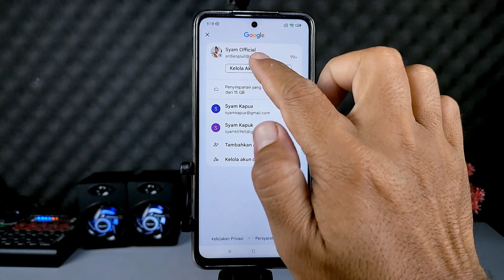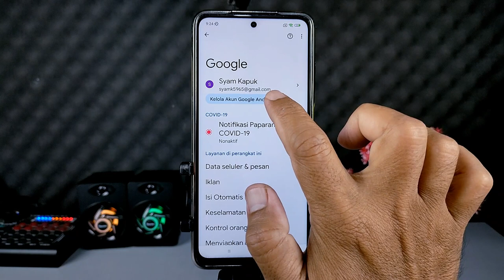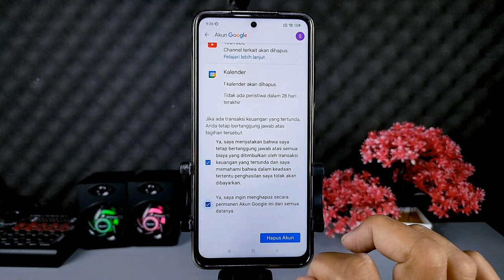Cara Hapus Akun Google Sementara Dan Permanen Di Android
Hai semuanya,di video kali ini saya share ke kalian semua yaitu cara menghapus akun Google untuk sementara,dan juga permanen di HP Android.

Terima Kasih